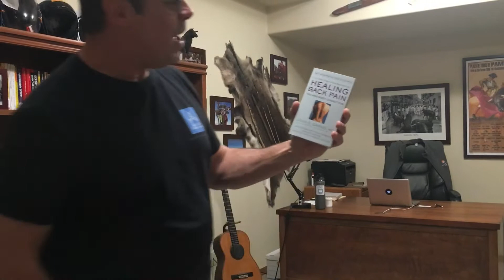How to Avoid Back Pain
Four-time Olympian Ruben Gonzalez on how to take care of your back and avoid back pain.

Ruben Gonzalez
Four-time Olympian
Bestselling Author
Award-winning Keynote Speaker
Over 100 Fortune 500 clients